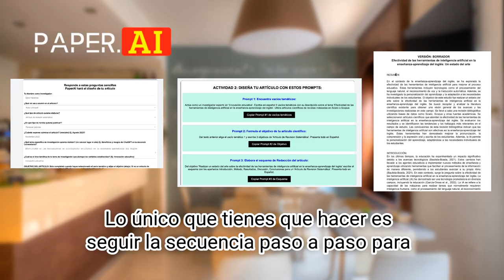Crea el borrador de tu ArticuloCientifico con PaperAI